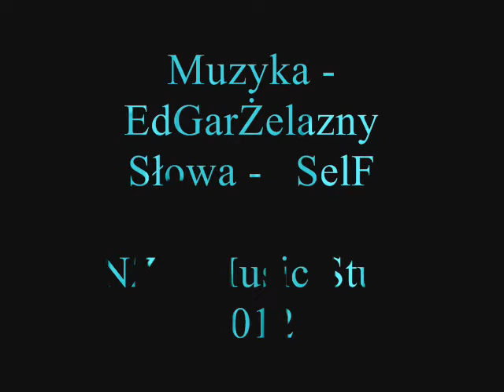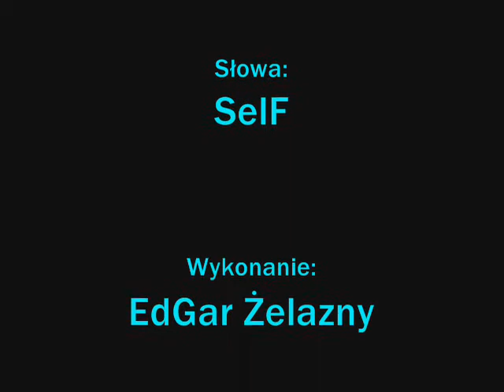EVEREST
Muzyka - EdGar Żelazny
Słowa - SelF